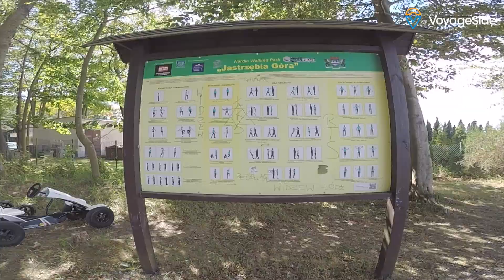Ciekawy jesteś jak wygląda Jastrzębia Góra i Karwia?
Morze Bałtyckie dziś przedstawiamy jak wyglądają Jastrzębia Góra oraz Karwia. Ciekawy krótki materiał który pomoże wam zobrazować te miejscowości.